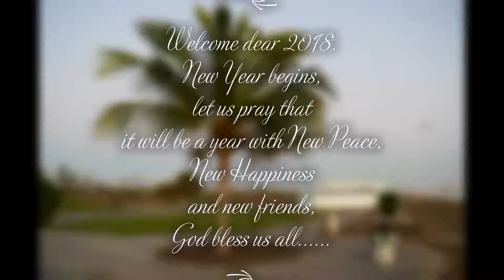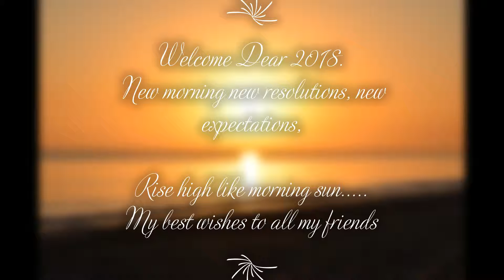Welcome 2018- Sunrise at Al Uwaynat Beach sohar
It is who breaks the dawn (by splitting the dark); the Almighty Sun blessing our planet with resources, happiness and joy.